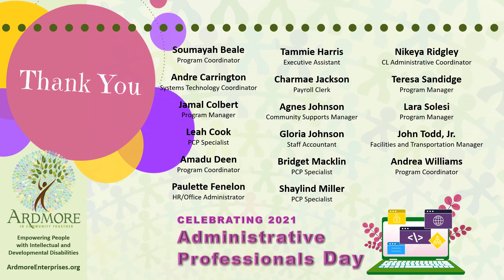Ardmore Administrative Professionals Day 2021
April 21, 2021 is Administrative Professionals Day.
On behalf of the entire Ardmore Family, we take this occasion to recognize and thank our indispensable Administrative Team.